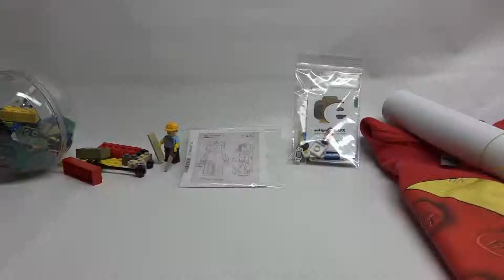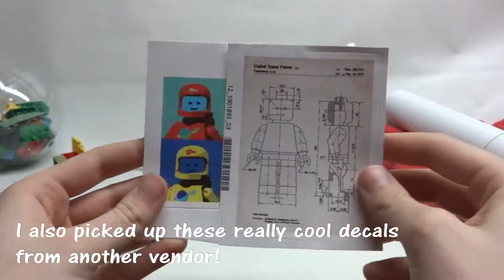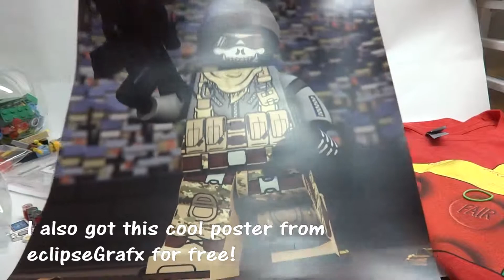BrickFair NE Haul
I show you what I got at BrickFair NE 2015!